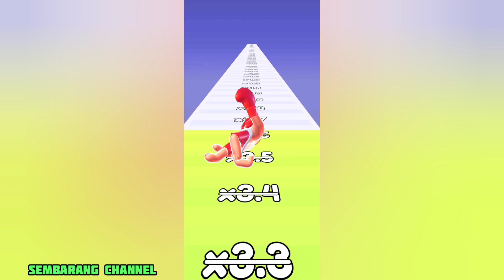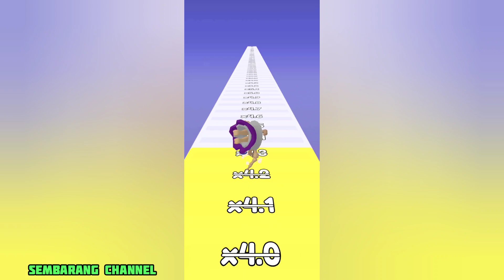Hands Rush 3D - Level 23-36 (Android/iOS)